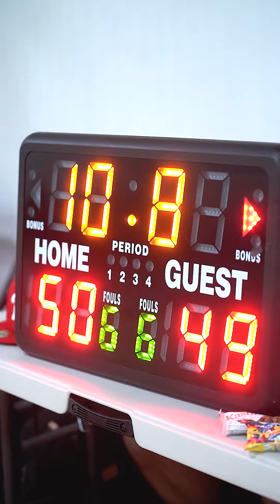VAUGHAN WEDNESDAY | WEEK 8 | BRODIE LEAGUE FULL HIGHLIGHTS | NOV 1st, 2023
Winter 2023 Season sign up is still open!

Don't miss the action at Brodie League - The best basketball league in Canada!

 / brodierec